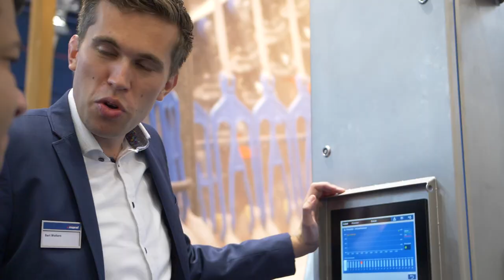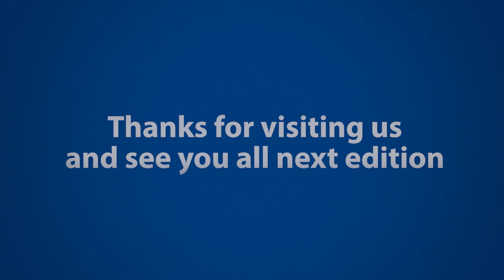Marel Poultry at VIV Europe 2022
During the VIV Euope 2022 exhibition, Marel enjoyed a tremendous amount of attention for its innovations, such as Nuova-i eviscerator and IMPAQT. It was a very successful show for all and we were excited to connect for success. We expect everyone to get back home filled with fresh ideas of how Marel’s connecting solutions can transform food processing.